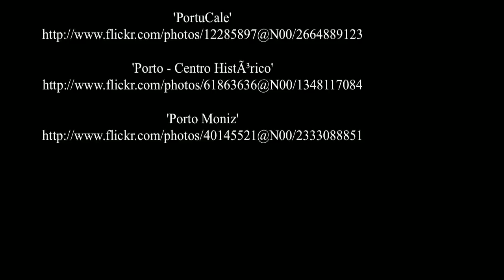Oporto - Portugal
Oporto es la segunda ciudad más importante de Portugal después de Lisboa. Tiene 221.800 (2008 est.) habitantes, tratándose de la segunda ciudad más grande del noroeste de la Península Ibérica, solo superada por Vigo; cuenta con casi 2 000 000 en su Área Metropolitana. Contornan el núcleo central de la ciudad de Oporto la subregión de Gran Oporto y de manera más amplia el Área Metropolitana de Oporto. Se encuentra en el norte del país, en la ribera derecha del Duero en su desembocadura en el océano Atlántico. Es sede del Distrito de Oporto, en la Región Norte de Portugal.

El municipio de Oporto tiene 15 freguesías (equivalentes a parroquias o barrios). Limita al norte con Matosinhos y Maia, al este con Gondomar, al sur con el río Duero y Vila Nova de Gaia, y al oeste con el Atlántico.

    * Altitud: 74 metros.
    * Latitud: 41º 09' N
    * Longitud: 08º 37' O

Como muchas ciudades europeas, Oporto es una ciudad antigua que cuenta con un amplio patrimonio histórico, aunque durante las últimas décadas ha sido sometida a una amplia modernización. Cuenta con el metro más largo de Portugal que cubre no sólo el Centro, sino también zonas de su área metropolitana como Senhora da Hora o Maia. Asimismo, el aeropuerto internacional Sá Carneiro ha sido recientemente ampliado hasta alcanzar una capacidad de 16 millones de pasajeros anuales.

Desde muy antiguo hay una pugna entre Lisboa y Oporto. Dicen que esta ciudad tiene un cierto aire británico, desde que se asentaron aquí los comerciantes de vino ingleses. Se dice que Lisboa gasta, Coimbra estudia, Braga reza y Oporto trabaja.

Su centro histórico ha sido declarado Patrimonio de la Humanidad por la Unesco. Otros atractivos turístico-culturales son la Torre de los Clérigos, realizada por Nicolau Nasoni, la Casa de la Música y la Fundación Serralves dedicada al arte contemporáneo, y que es el museo más visitado de Portugal. En el margen sur del río Duero se encuentran las famosas bodegas de vinos aunque de ese margen del río ya no es Oporto sino Vilanova de Gaia. Dista de la frontera española (Galicia) unos 140 km que pueden recorrerse por autopista.

Tanto el país como el vino de Oporto (Vinho do Porto), u Oporto a secas, deben sus nombres a la ciudad de Oporto, que a su vez significa "puerto". Por su pujanza cultural, demográfica e industrial es considerada como la "Capital del Norte" portugués. ( source Wikipedia )